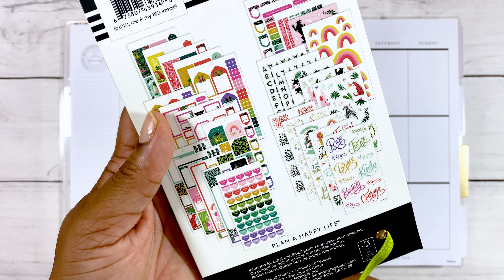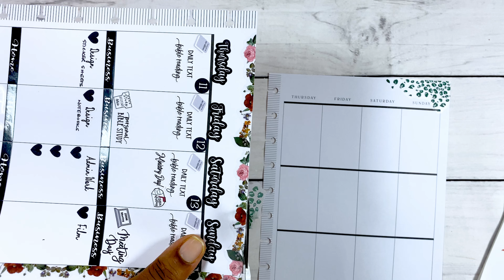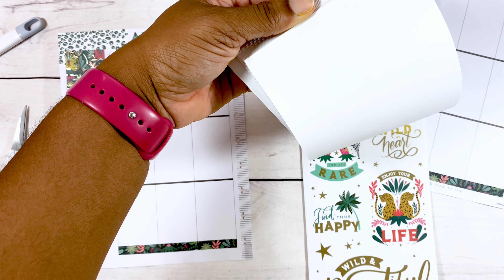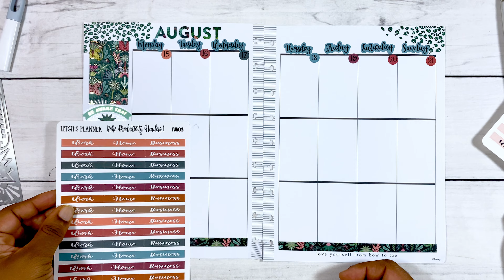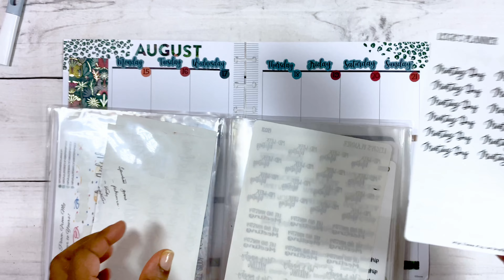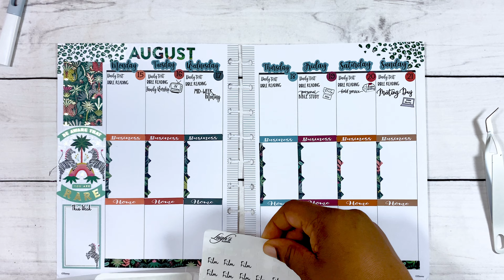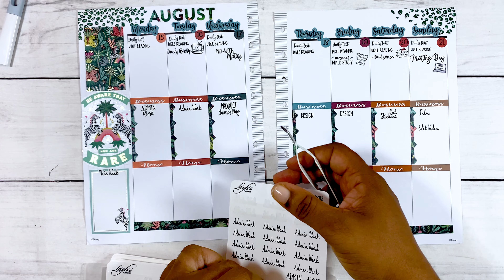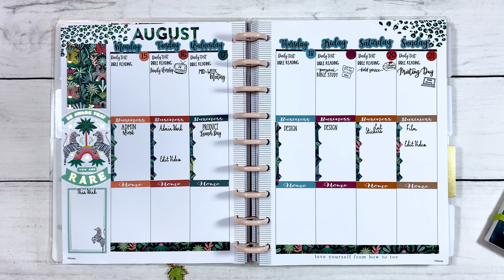Plan With Me In the Happy Planner Classic | August 15th - 21st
In this planwirhme I show you how I decorated my planner spread for the week of August 15th to 21st in my Happy Planner Classic. I'm loving the jungle vibes! If you are feeling it too give me a green heart in the comments.

Mail:
     New Grant,
     Princes Town,
     Trinidad and Tobago, WI